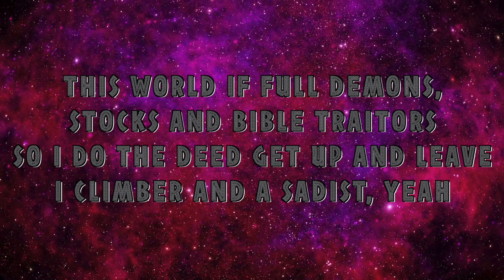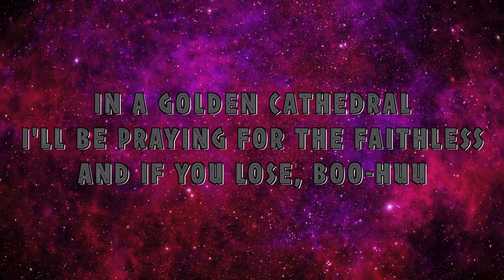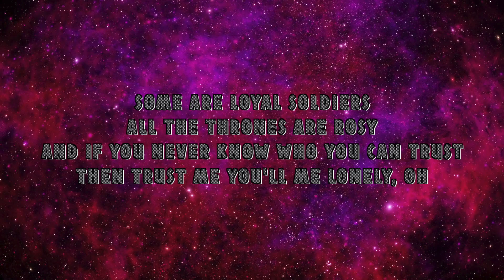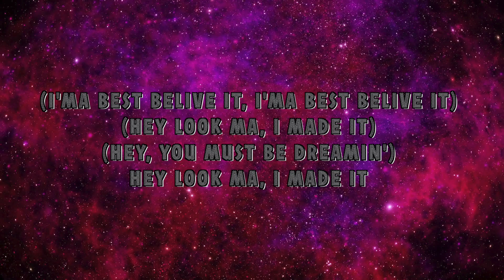Hey Look Ma, I Made It Lyrics by Panic! At the Disco